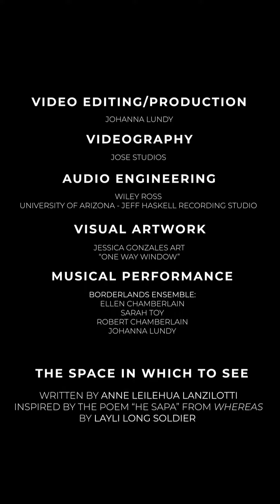Borderlands Ensemble: the space in which to see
Composition by Anne Leilehua Lanzilotti (2019)
Musicians: Ellen Chamberlain, violin; Sarah Toy, viola; Robert Chamberlain, cello; Johanna Lundy, horn

Painting by Jessica Gonzales, "One Way Window"

Video production and editing by Johanna Lundy
Videography by Jose Beltran/Jose Studios

Recorded May 2019 at the University of Arizona by Wiley Ross

Inspired by the poem "He Sapa" from WHERAS by Layli Long Soldier